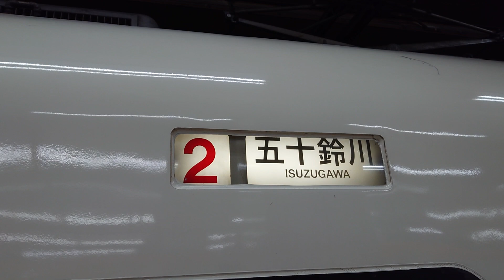近畿日本鉄道近鉄方向幕回転回送アーバンライナーＰｌＵＳ日本車輌三菱製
携帯撮影ＳＯＮＹＸＰＲｌＡからアップロードから動画からしました近畿日本鉄道近鉄方向幕回転特急アーバンライナー名古屋貸切試運転貸切五十鈴川松阪四日市名張津湯の山温泉賢島鳥羽名古屋大阪難波大阪上本町宇治山田大和八木試運転貸切回送桑名天理生駒回送ＬＴＤＥＸＰＲＥＳＳＵＮＤＥＲＰｌＵＳ日本車輌三菱製特急アーバンライナーＰｌＵＳ置き換え特急ひのとり大阪難波行き